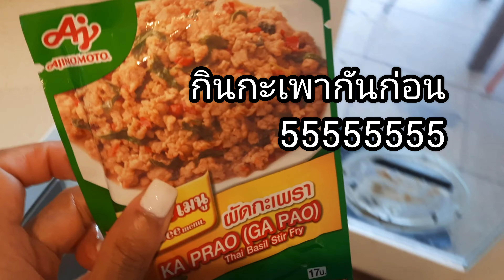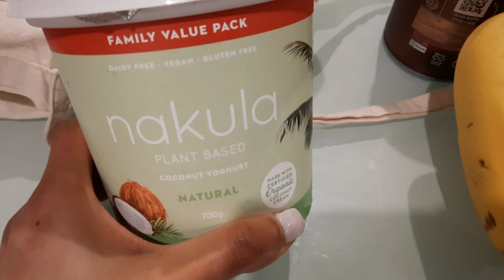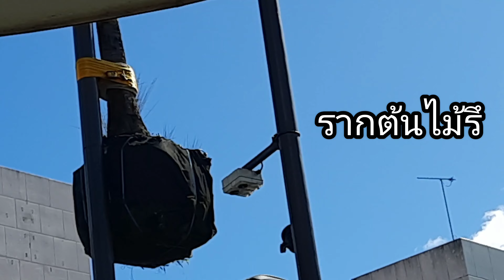australia travel vlog,what we eat,weekend away,wollongong trip,grocery haul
ขอความกรุณาเป็นกำลังใจด้วยนะค่ะ :) ช่วยกดไลท์ กดแชร์ กดซับ เยอะๆนะค่ะ ขอบพระคุณค่ะ :)

I really hope the videos entertain you in some way.

Musician: CMT8

Musician: Jonas

Musician: Music_Unlimited

Musician: Guitar_Obsession